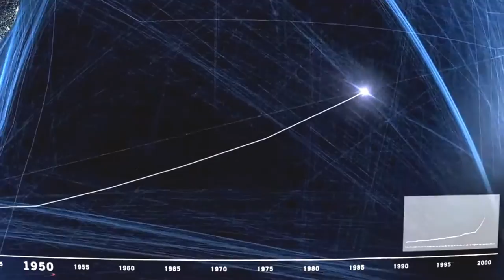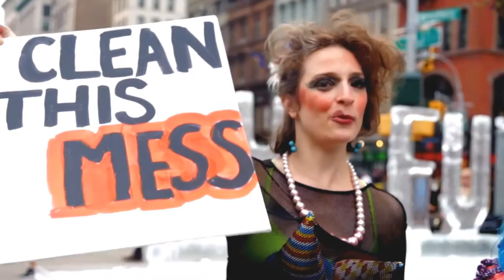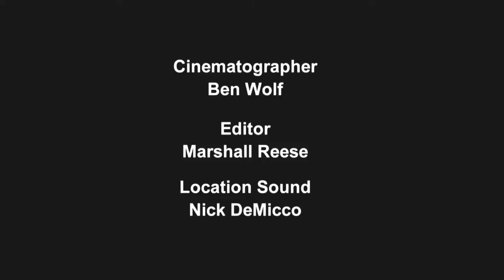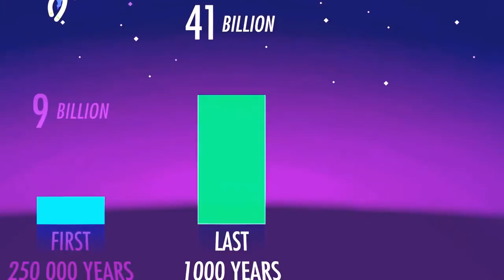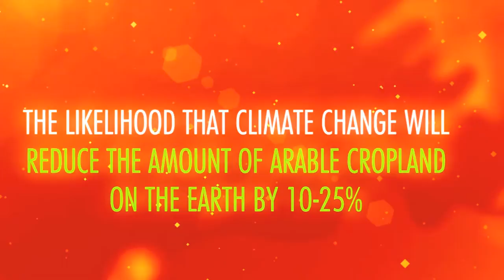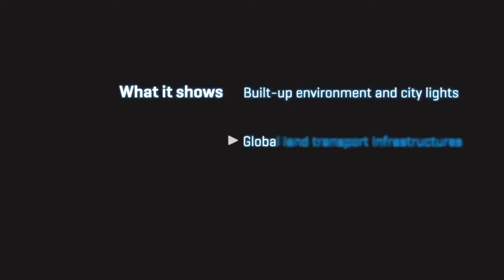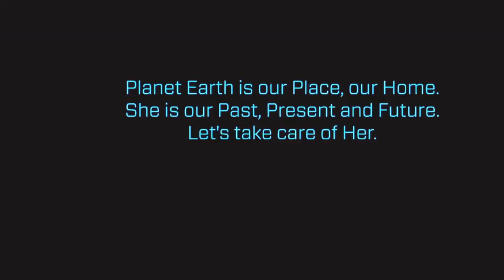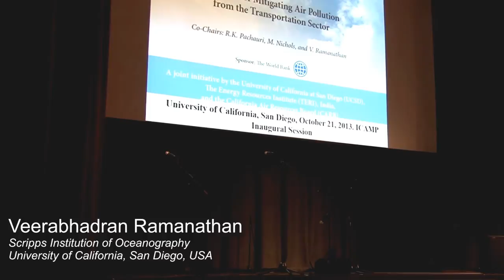'Case is made' for Anthropocene Epoch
There is little doubt now that we have entered a new geological age, believes an international scientific panel.
The team, which has been tasked with defining the so-called Anthropocene, says humanity's impacts on Earth will be visible in sediments and rocks millions of years into the future.
The researchers are working towards a formal classification of the new epoch.
An open question is the formal start date, which some panel members think could be the 1950s.
This decade marks the beginning of the "Great Acceleration", when the human population and its consumption patterns suddenly speeded up.
It coincides with the spread of ubiquitous "techno materials", such as aluminium, concrete and plastic.
It also covers the years when thermonuclear weapons tests dispersed radioactive elements across the globe. Their long-lived activity will still be apparent to anyone who cares to look for it hundreds of millennia from now.